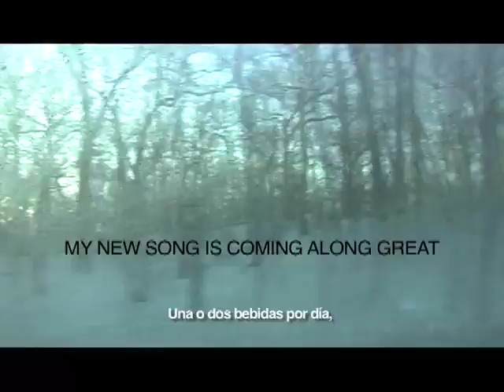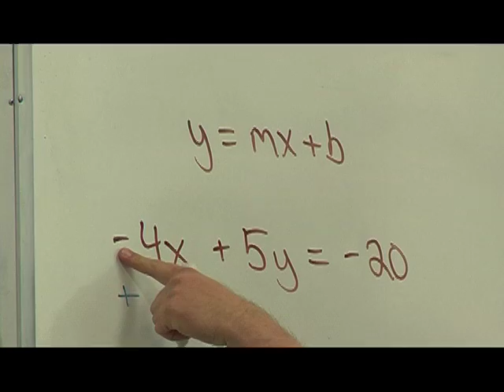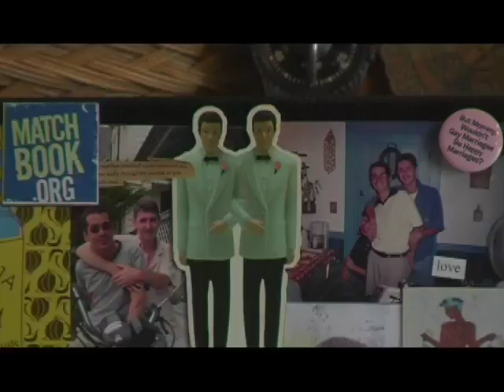Mi nueva canción está quedando genial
Joe tiene dieciséis años. Está aprendiendo a tocar piano y a veces se junta con su amigo Jimmy. Joe nació en Maine, pero ahora vive en Boston. Vivió en muchos hogares adoptivos, siempre provisorios, hasta que sus padres, Dean y Joe, casados en Massachusetts, lo adoptaron tres años atrás. Ahora está principalmente preocupado de la letra de la nueva canción que está componiendo.
Un cortometraje de Omar Zúñiga Hidalgo
Documental, SD.
Chile/Estados Unidos, 2010.
5:20 (créditos incluidos).
EQUIPO

Con:
Joe Lampros-Teja
Dean Lampros
Joe Teja
Jimmy Comeau

Sonido Directo
Alexis Gambis

Dirigido, filmado y editado por
Omar Zúñiga Hidalgo